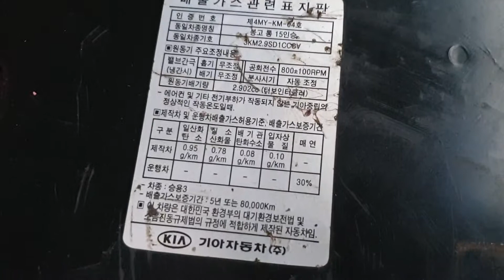MINI BUS KIA BONGO III COACH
KIA BONGO III COACH
15 SEATS
MANUAL TRANSMISSION DIESEL ENGINE
EXCELLENT RUNNING CONDITION
BEAUTIFUL ORIGINAL COLOR
D.I.C KOREA
# ARA AUTO VALLEY
SEO GU INCHEON CITY
REPUBLIC OF KOREA